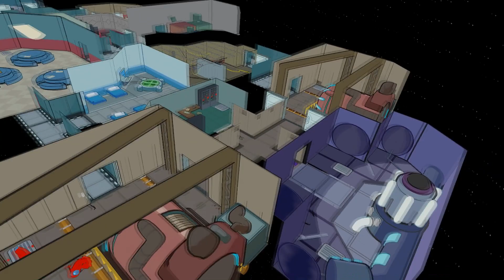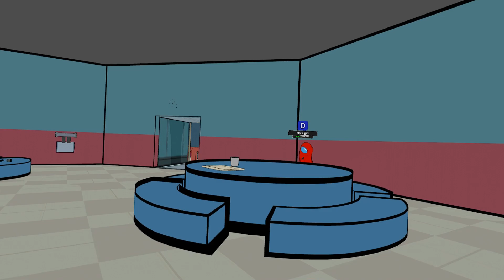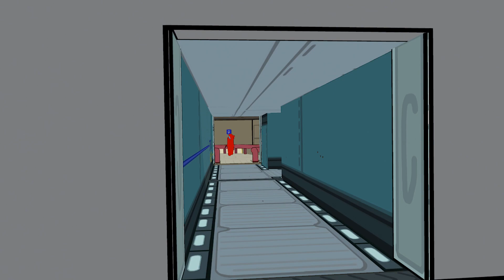Among Us VR but theres guns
Pavlov VR among us steam workshop map The Skeld from the game among us.